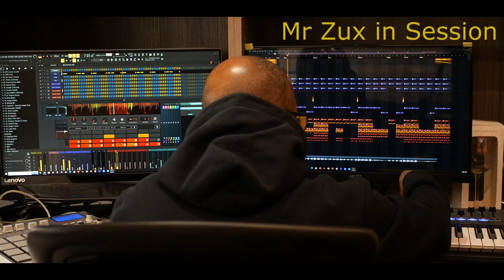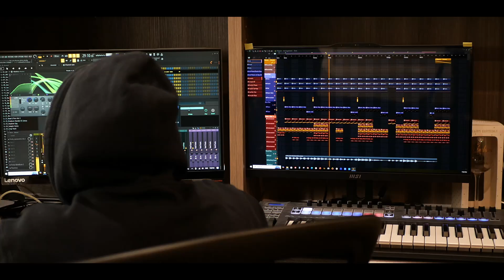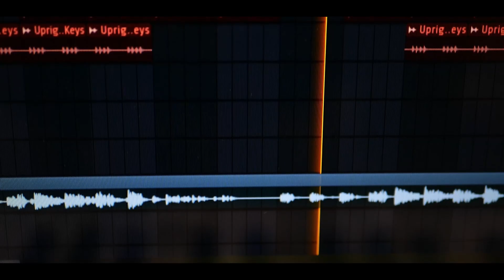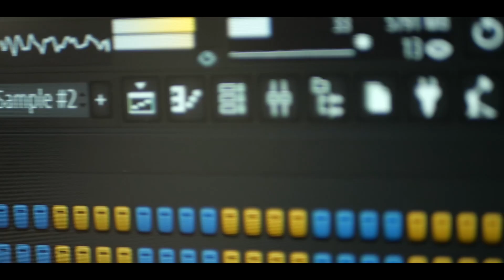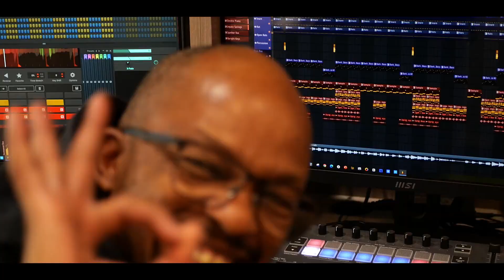Mr Zux - "My Love Intuition"